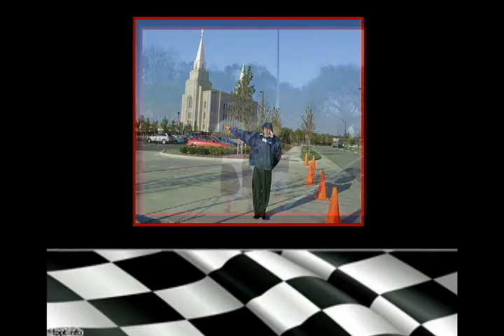David Hunter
Special Olympics Kansas Global Messenger Graduation - 2012.
David Hunter is with the JCPRD Rangers and shared with the audience his signature strengths of presence, confidence and dependability.